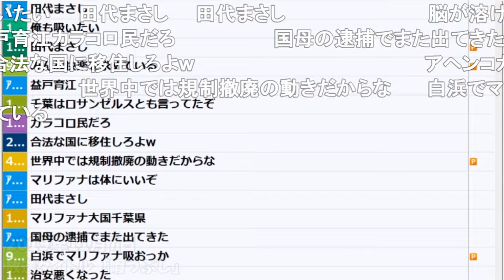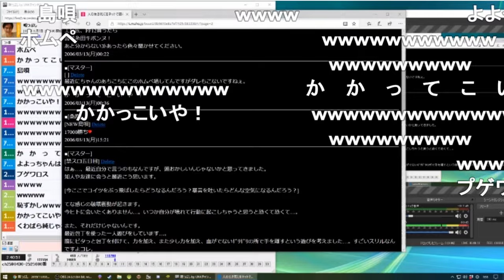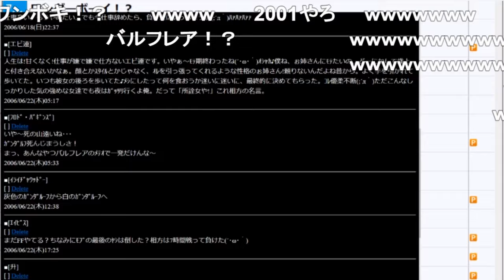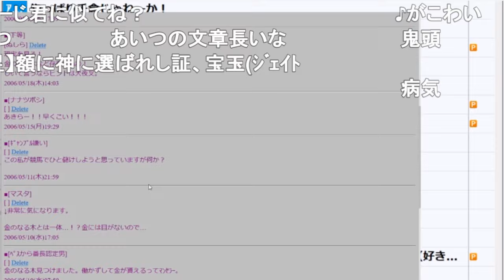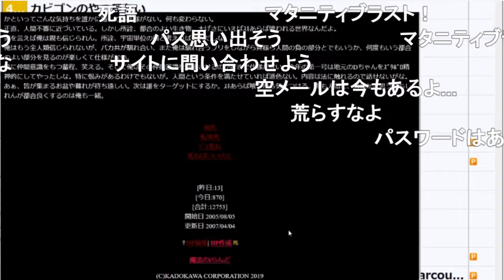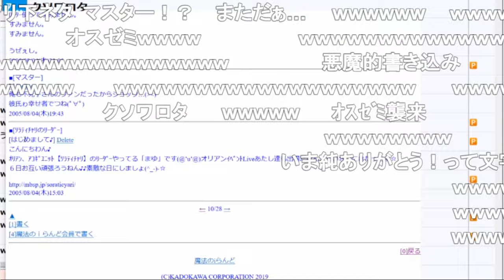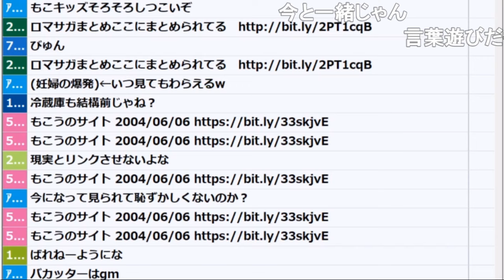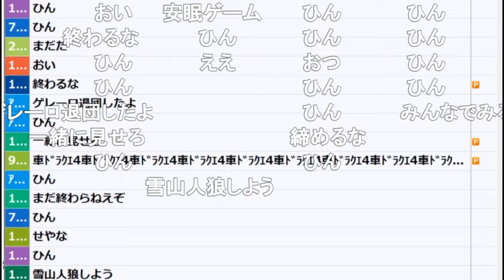13年前に友達とやってた掲示板見る枠【2019/11/07】